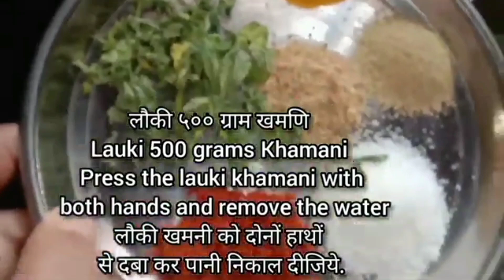लौकी के कोफ्ता सब्जी ऐसे बनाएंगे तो सारी सब्जियां भुल जाएंगे रेसिपी The World of cooking